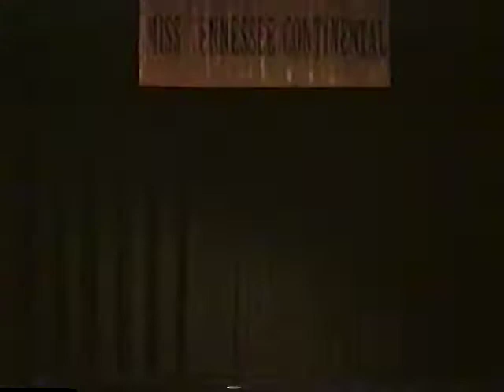Jasmine Bonet at Miss Tennessee Continental 1999